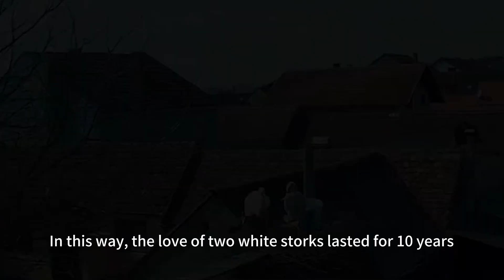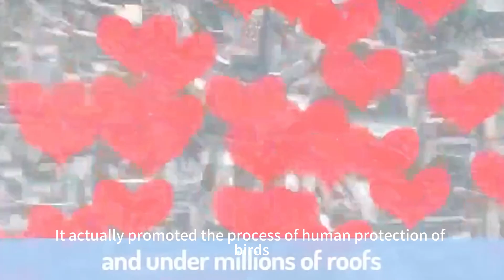Known as the greatest animal love in the 21st century!